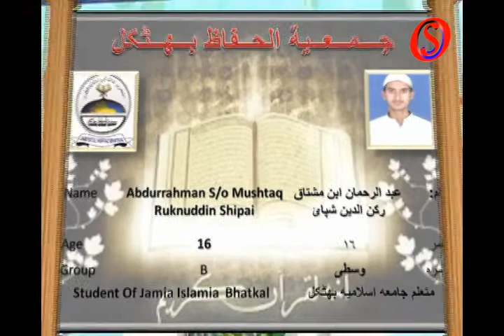Hifz Competition 2013: Recitation of verses from the Holy Quran by Hafiz Abdurrahman Ruknuddin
Hafiz Abdur Rahman s/o Mushtaq  Ruknuddin Shipai recites the verses of the Holy Quran as a contestant in the Hifz Competition organised by Jamiat ul Huffaz, Bhatkal on  31st January and 1st February 2013

Muqri:
Maulana Irfan SM
Maulana Nematullah Askeri
Hafiz Arfath Sukri

Judge:
Hafiz Noman Jubapu Nadwi Kandlur
Hafiz Bahauddin Nadwi Shirur